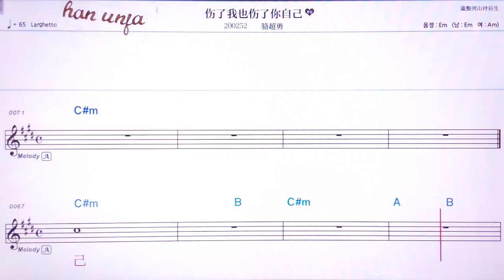💖쌍러워예쌍러니쯔지/루어차오융 👍MR,유투브 노래방, 가라오케, 악보, 코드, 가사 ,Karaoke,반주